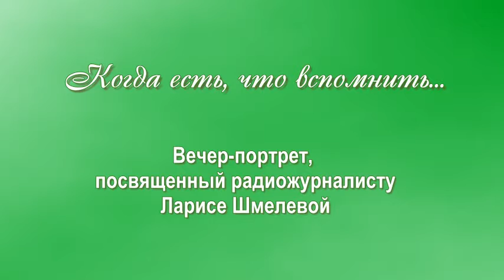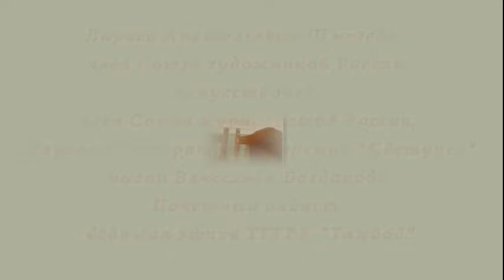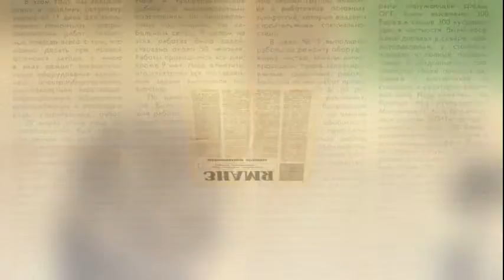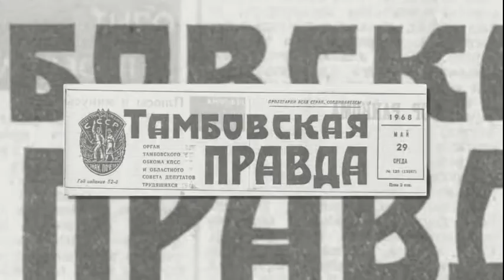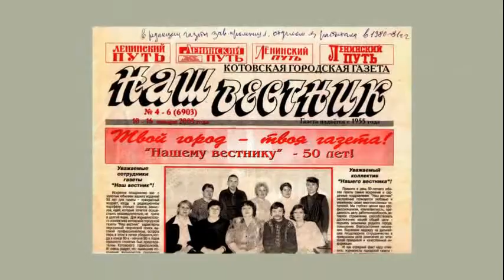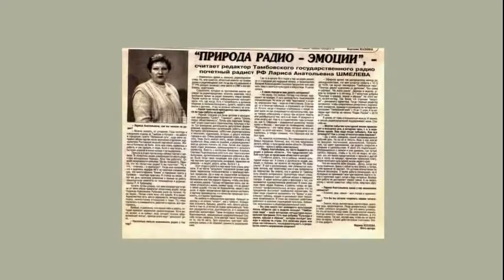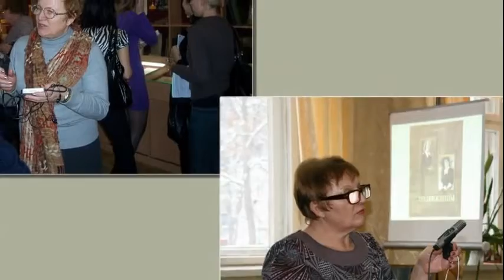Вечер-портрет «Когда есть, что вспомнить…»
Вечер посвящён радиожурналисту Ларисе Анатольевне Шмелевой, Почетно-му радисту, лауреату литературной премии «Светунец» имени Вячеслава Богдано-ва. Главный библиотекарь Т.А. Опритова знакомит удаленных пользователей с творческой биографией Ларисы Шмелевой – создателя и ведущей программ, по-свящённых искусству и культуре: «Тамбовская лира», «Культурная среда», «Без грима и суфлера», «Палитра: диалог художника со зрителем» и других.